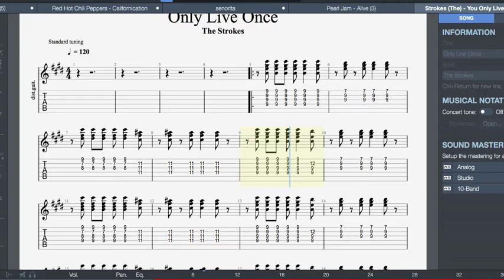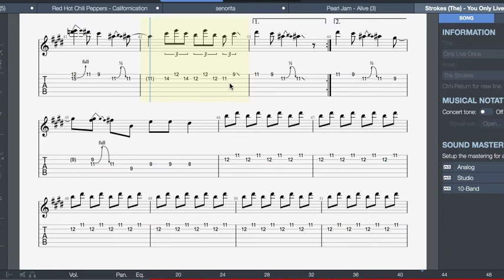u only live once